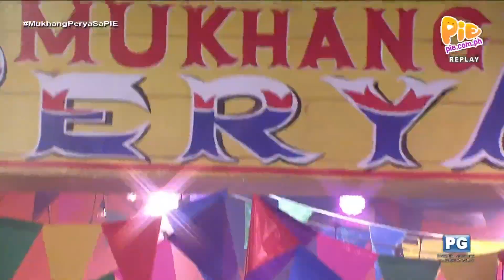Mukhang Perya 8PM (2/4) | December 7, 2023 | PIE Channel